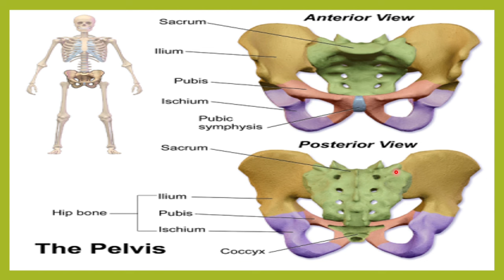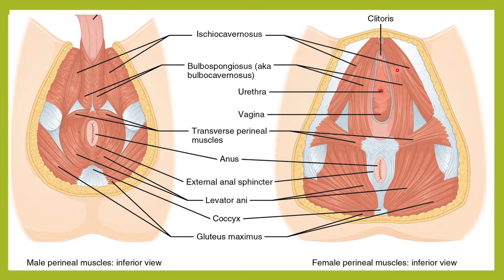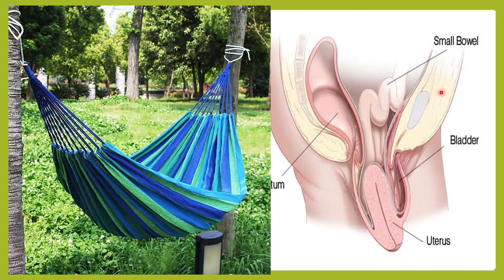KEGELS EXCERCISE IN KANNADA.HOW TO DO?WHEN TO DO?WHO SHOULD DO IT?ADVANTAGES AND CAUTIONS IN KEGELS